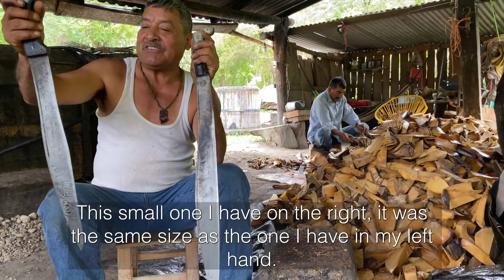Mezcal 101 | Machete Advice from Master Mezcalero Abel Quiroz Agustín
Beautiful machetes make beautiful Mezcal. Here's some solid machete advice for you from Abel Quiroz Agustín, Master Mezcalero and Erstwhile partner producer in Santa María Sola, Oaxaca.⁠
Different machetes for different jobs! Abel shows you his favorite machetes for cutting down agave, and slicing cooked agave hearts. He also shows how frequent sharpening and use can make a big difference over time. ⁠
No complicated machines needed to make great Mezcal. Just tradition and ingenuity. ⁠
Visit ErstwhileMezcal.com to learn more about Abel and his 2021 LIMITED EDITION ANCESTRAL MEZCAL RELEASES.